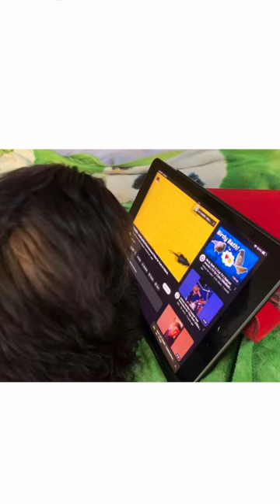Puppy thinks he's a cat!! Puppy catching a mice🐭